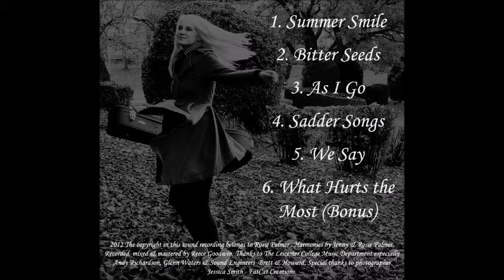We Say Rosie Palmer Music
'We Say' by Rosie Palmer
This is a Promo Video for the online EP 'As I Go'
Songs Written and Performed by Rosie Palmer
Recorded, Mixed and Mastered by Reece Goodwin
Backing Vocals by Jenny Palmer
Bass by Alex Tyrell
Recorded in the Music Studios in Leicester College Abbey Park Campus
Add me on Facebook - Rosie Palmer Music
Or Twitter - RosiePMusic
Loads of Love x